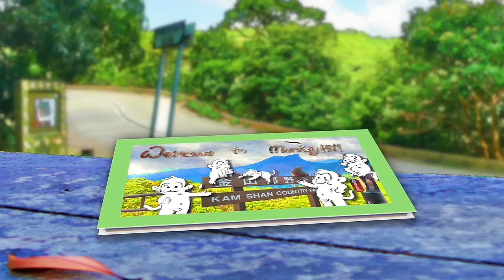Dopey ❤️, the lil boy still in him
When a young man is really hurt and is uncertain about the future, save his friends, who can he turn to ? For Dopey, family is no longer an option. Will the big boy cry like a lil baby ? Let's find out. Dopey at his most lovable as a grown-up.